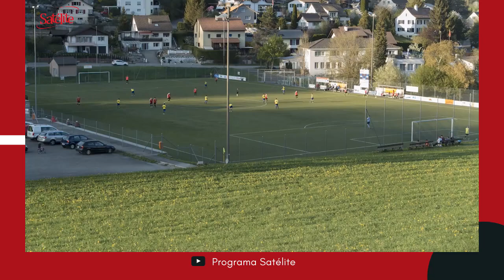¿Porqué Troy Deeney se niega a volver a los entrenamientos?